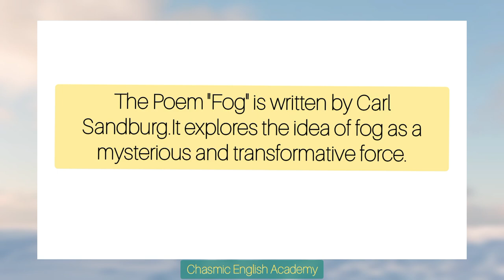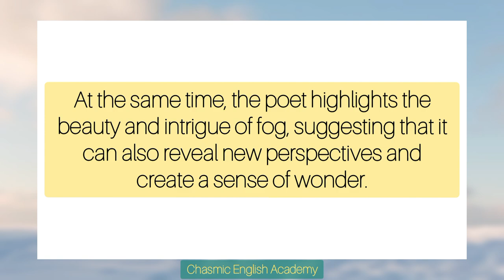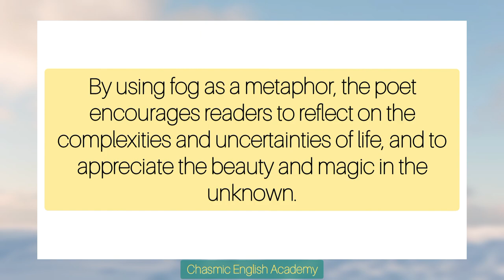Fog Poem Central Idea(2 minutes lesson) || Class 10 English (CBSE Board)